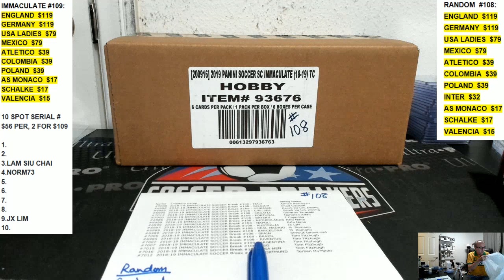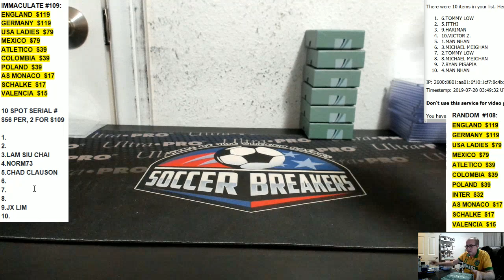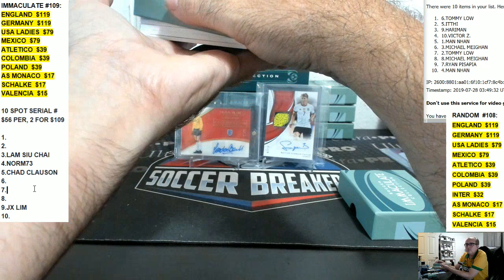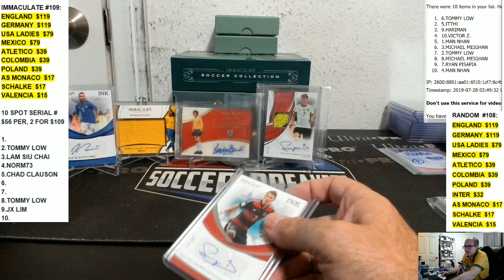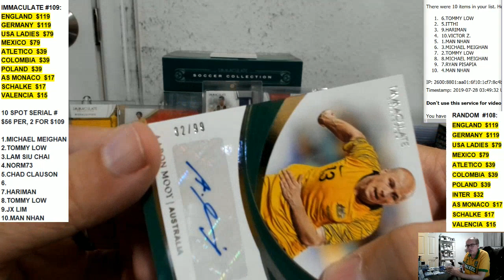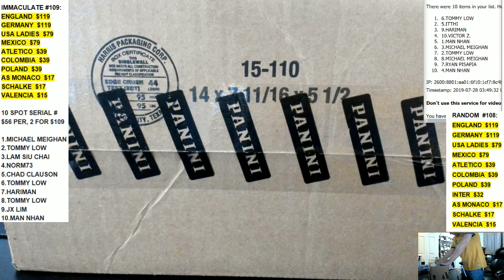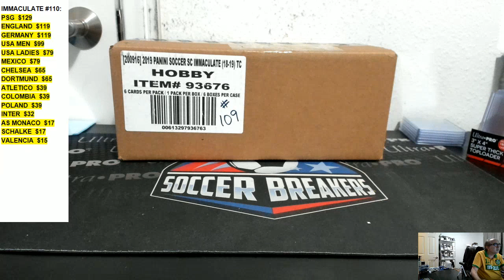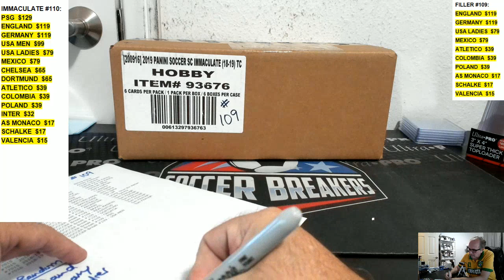2018-19 PANINI IMMACULATE SOCCER PICK YOUR TEAM PYT HOBBY CASE BREAK #108